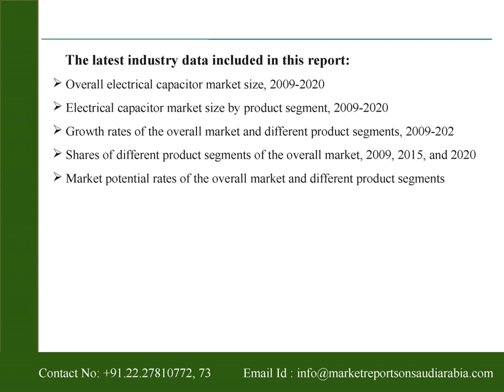Electrical Capacitor Market in Saudi Arabia to 2020 - Market Size, Development, and Forecasts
Saudi Arabia presents the report on “Electrical Capacitor Market in Saudi Arabia to 2020 - Market Size, Development, and Forecasts” The data is clearly presented and can be easily incorporated into presentations and internal reports.